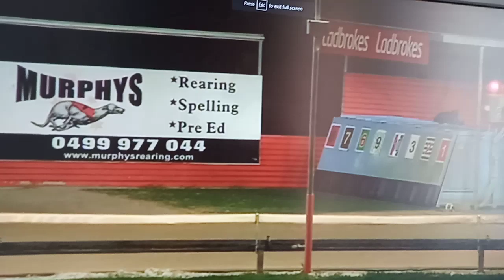Bathurst 17042020 race 10